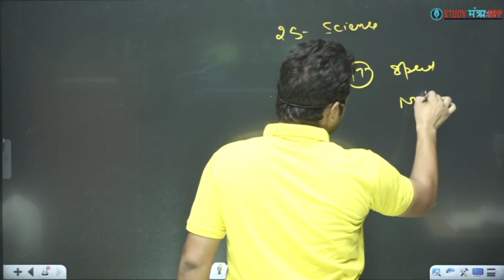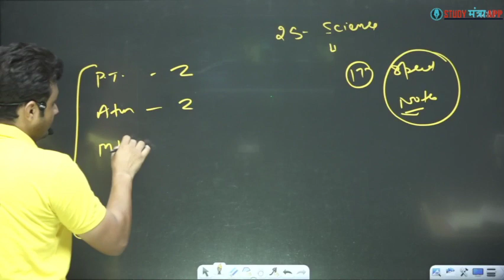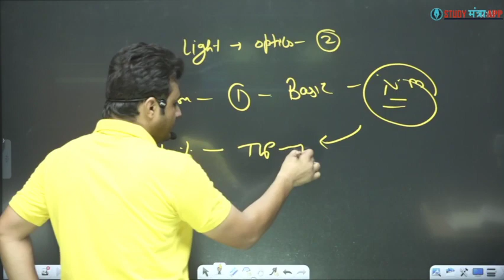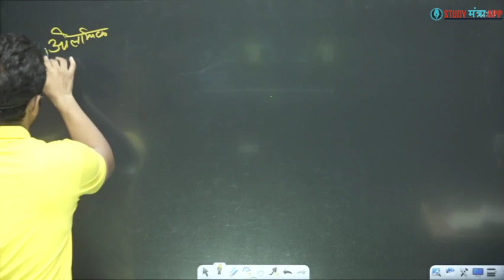Railway Group-d ( अंतिम दिनों की रणनीति ) BEST PREPARATION STRATEGY FOR GROUP D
⚫REGISTRATION Starts

(PRE + MAINS )

📢 UPDATED CONTENT (Updation Source- CGL, CHSL,CPO,2019 + CDS,CAT, CGL  MAINS+HSSC )

railway group d exam date,railway
railway recruitment 2022,railway group d previous year question paper
railway group d syllabus,railway group d
railway ticket booking online,railway group d exam date 2022
railway group d question paper,railway group d current affairs 2022
railway group d exam date,railway group d previous year question paper
railway group d syllabus,railway group d,railway group d admit card,railway group d science,railway group d admit card 2022
,railway group d ka registration number kaise nikale
,railway group d exam date,railway group d exam date 2022,railway group d exam,railway group d exam kab hoga
,railway group d exam date latest news today,railway group d exam patter
,railway group d exam syllabus 2022,railway group d exam update
,railway group d exam 2022,group d exam date 2022 new update